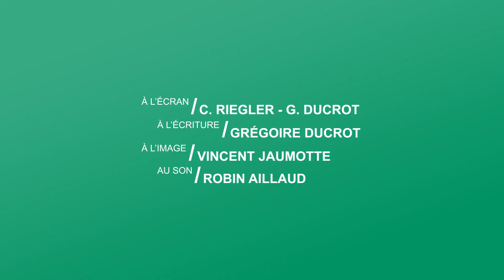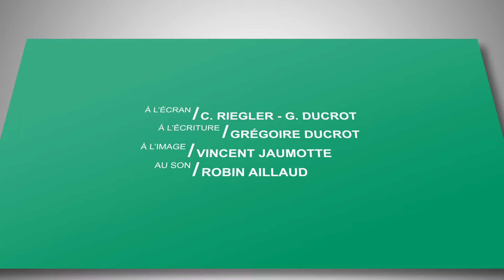Quelle est la différence entre une épidémie et une pandémie ?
Place à la santé N°2 : le vocabulaire de la médecine
Avec Chloé Riegler et Grégoire Ducrot.